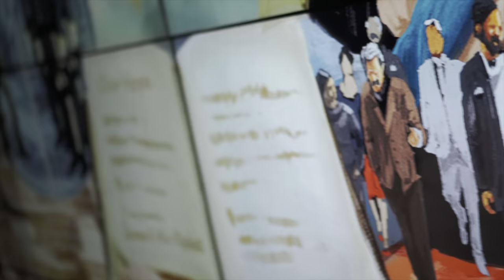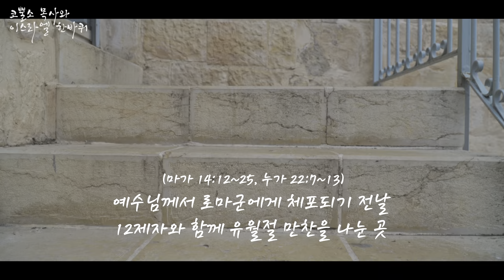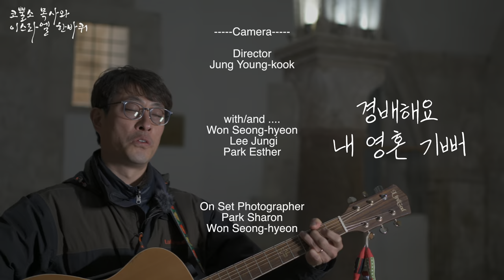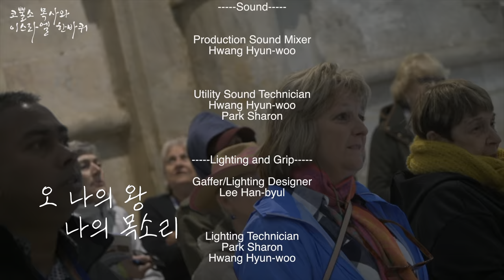자파게이트, 시온게이트를 걷다⎮ 마가의 다락방⎮코뿔소 목사와 이스라엘 한바퀴 🇮🇱 이스라엘 미니 다큐 시리즈 9탄 성지순례 가이드